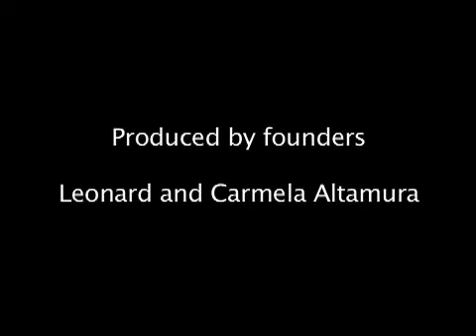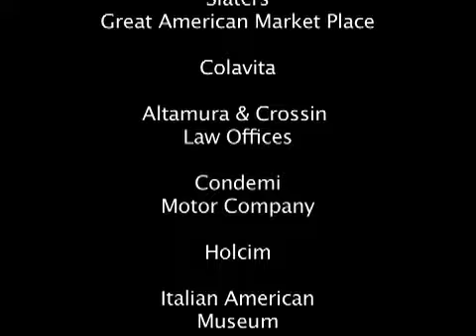Street Scene finale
The Altamura Center For Performing Arts Voice competition Finalists. Aspiring opera singers compete for an opportunity to win twenty-five thousand dollars in prizes. Conducted by Maestro Anton Coppola.